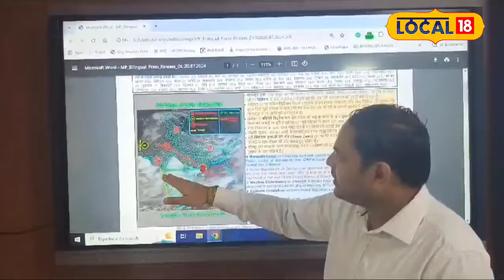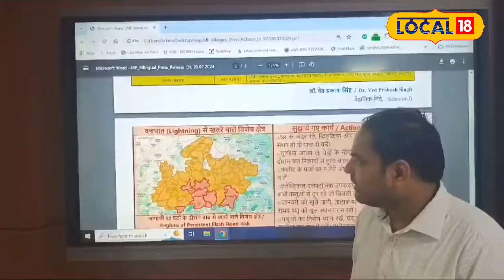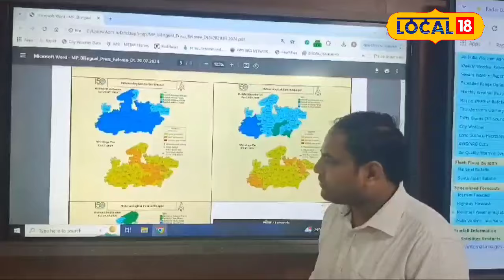MP Weather Update: किसानों के लिए चेतावनी, Orange Alert के बीच बिजली से बचें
Monsoon trough has been active in the state for the last 3 to 4 days. Heavy rainfall has been recorded in four districts in the last 24 hours. In which Chhindwara, Balaghat, Raisen and Vidisha have recorded maximum rainfall. Rainfall activity in the coming 24 hours will continue to be heavy rainfall in many districts of the state.
प्रदेश में मॉनसून ट्रफ पिछले 3 से 4 दिनों से सक्रिय है. पिछले 24 घंटों में चार जिलों में भारी वर्षा दर्ज की गई है. जिसमे छिंदवाड़ा, बालाघाट, रायसेन और विदिशा सबसे ज्यादा वर्षा दर्ज की गई है. आने वाले 24 घंटों में वर्षा की गतिविधि प्रदेश में कई जिलों में तेज वर्षा की गति विधि बनी रहेगी.